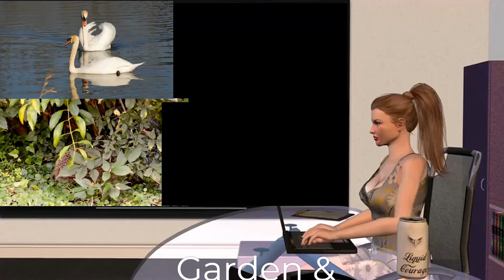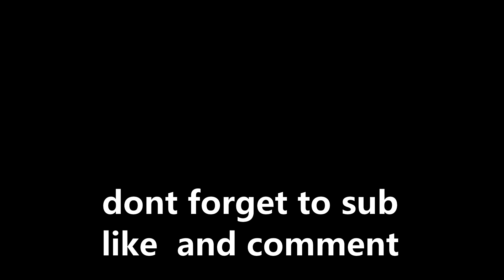eating in the open